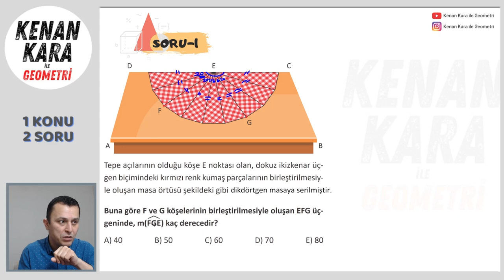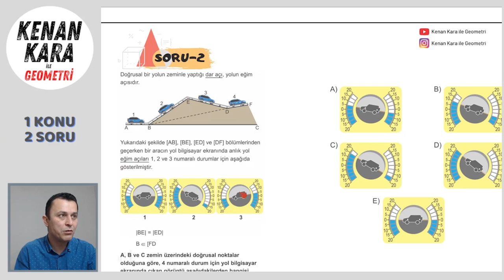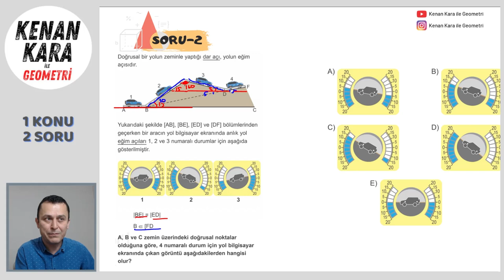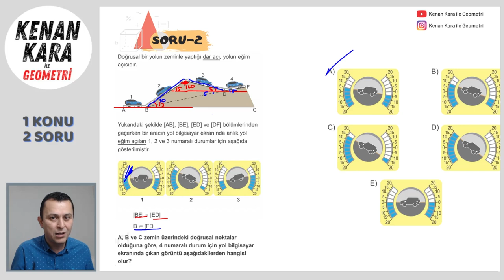1 Konu 2 Soru | ÜÇGENDE AÇI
Üçgende açı konusunda YKS sınavında çıkabilecek 2 soru tipi